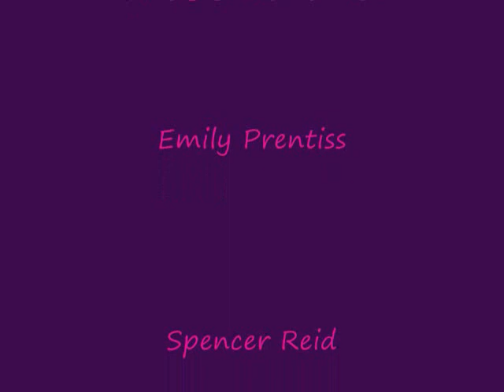Rescue Me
A very short video.
Spencer Reid and Emily Prentiss have been together for a while when Spencer fights with Emily about something he is hiding. Finally he asks her to rescue him. even with the problems

((sorry if the graphics are a bit weird... I made it shorter so I thought I would give you a bit more something...

I do not own Criminal Minds the characters or the music...))